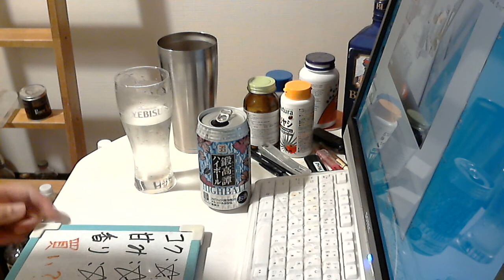酒好きな元新潟人の飲酒動画 part1329 鍛高譚ハイボール 【チューハイ】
甘み：★
香り：★★★★
買い？度：★★
LINEもやってます。良ければ申請してね⇒